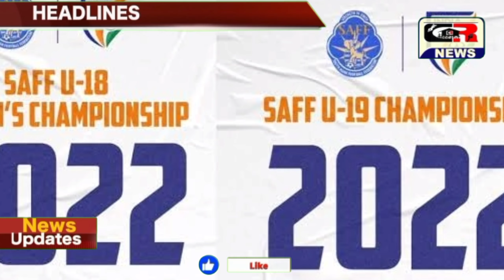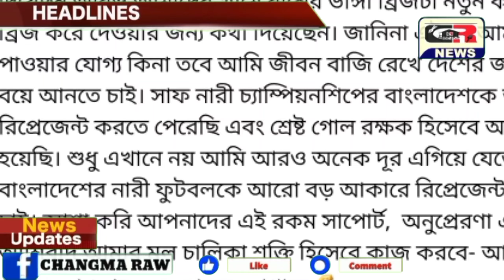SAAF GAMES CHAMPION BANGLADESH WOMEN'S TEAM 2022